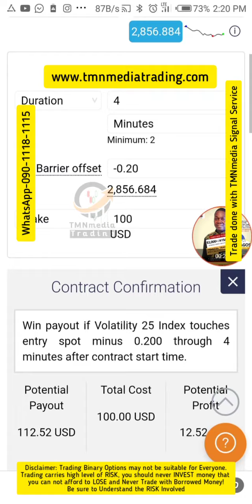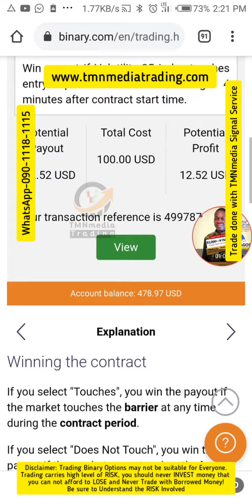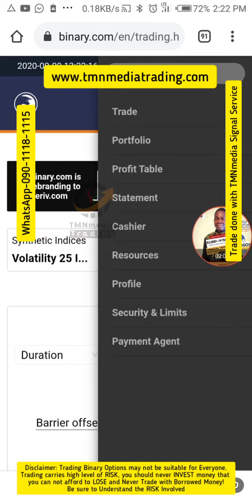How to Make $20+ or N9k Daily with Just 2 Trades on Deriv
How to Make N10k+ Daily with TMNmedia Signal Service

Learn Practice and you will Earn Slow but Steady!
Tap into the opportunity! Watch live trading session How to Make 10k Daily profits!

Project $1k -N450k - How to Make $60 Daily with TMNmedia Kungfu🤑 Signal Service

Learn to Earn over $30 Daily Profit with TMNmedia Trading Signal Service!

Note only 50 spots are available for grab!

Note SIGNAL SERVICE ONLY AVAILABLE TO STUDENTS ONLY!

You can START MAKING OVER $1000+ AS SALARY TRADING WITH YOUR MOBILE PHONE in 2020!

Join TMNmedia in the quest to make over N300k as Monthly income with Digital Trading. Trade on Deriv Platform or Binary.com Trade volatility index 24/7

Requirements Simple and Basic!limited space,

1. FEE IS N30K Promo offer-Basic Training only but N40k with 30days SIGNAL Service (only 20spot left) valid only for SEPTEMBER 2020 ONLY!
2. You need at Least free 1hour Daily
3. Mobile Phone with internet
4. Over N15k+ Trading Capital

Get READY FOR NEXT LEVEL!